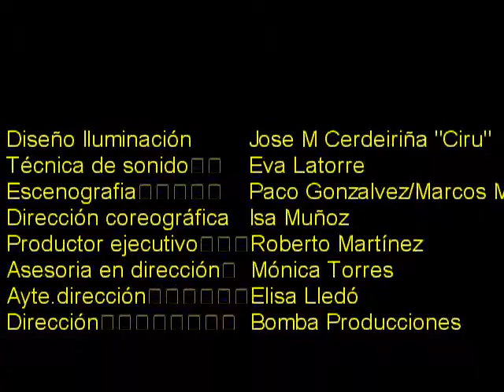Beso, Atrevido, Verdad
Espectáculo en el que se fusionan diversas disciplinas artísticas; el teatro apoyado con la danza y el canto que se conjuga de manera magistral una historia en la que el soporte visual tiene una extrema importancia, haciendo que el espectador se deje llevar por la belleza plástica de los cuadros vivos que van apareciendo en la mente del protagonista y se ven proyectados en un espacio singular, debajo de una estructura envolvente, como es el "puente colonial", eje central de nuestra historia.

ACTOR: Roberto Martínez.
BAILARINES: Isa Muñoz y Fructuoso Gil.
ARTISTA PLÁSTICO: Wenceslao Pérez.